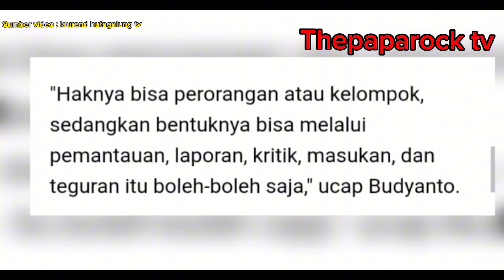Tertib lalin || MOTOR HELMI ADU BANTENG dgn PELAWAN ARAH || macet MOTOR lewat TROTOAR